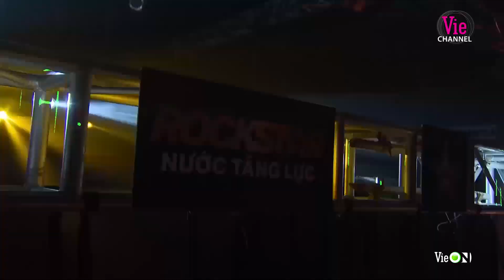Hành trình Rap Việt: Lil' Wuyn, LK tập Hết Nấc cực hăng say trước khi lên sân khấu |Rap Việt- Mùa 2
Xem Rap Việt trọn bộ và bình chọn cho Quán quân Rap Việt duy nhất trên ứng dụng điện thoại VieON để có cơ hội trúng nhiều giải thưởng hấp dẫn